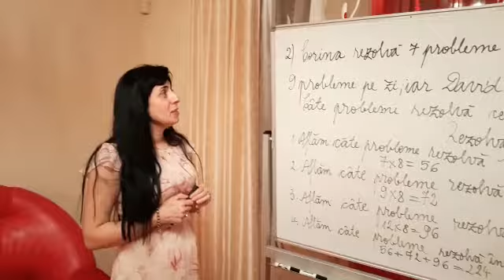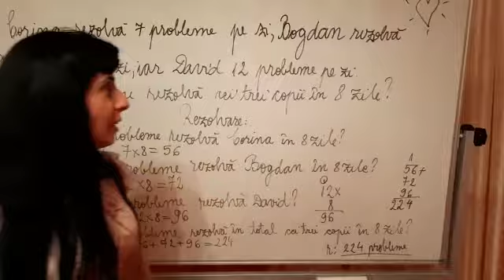Probleme cu mai multe operatii